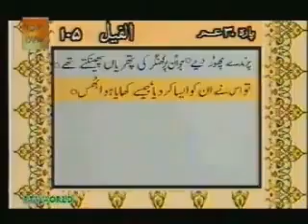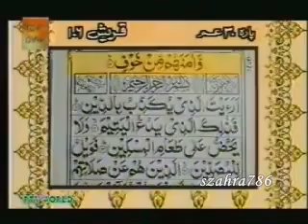The Holy Quran Recitation (Urdu Translation) - Chapter 30 [Last Chapter] - (Part 9)